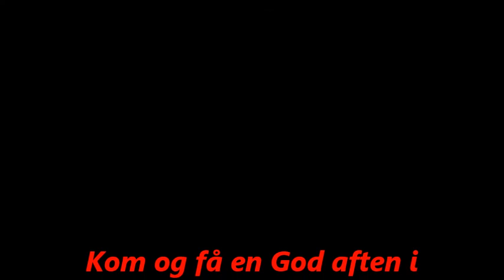Per Larsen -- Den herreløse hund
Per Larsen er tilbage på Slotskroen Odense for at give netop Dig en god aften.
Uploaded af Kim Nielsen Odense 13 Oktober 2016.